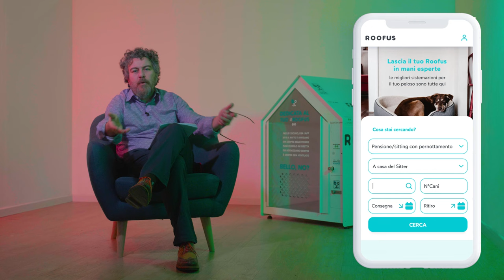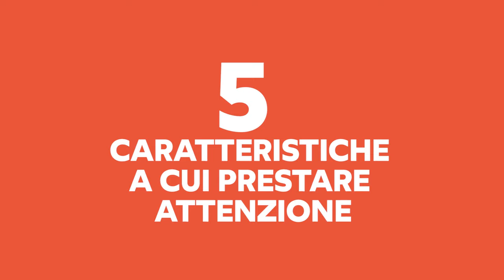BORDER COLLIE - Il CANE più intelligente del mondo - tutto sulla RAZZA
Vuoi approfondire questa razza? Puoi scaricare Gratis il nostro eBook sul Border Collie!  Clicca qui per leggerlo subito

In questo video, con Sergio di Mondo Peloso, scopriremo tutte le caratteristiche fisiche e caratteriali del Border Collie.

Il Border Collie è una razza antichissima e ha origine tra la Scozia e l’Inghilterra.

É un cane estremamente sensibile ed è dotato di molta intelligenza.
Ha la tendenza ad ascoltare con estrema diligenza il suo padrone ed instaura con lui un rapporto molto profondo.

Deve avere a disposizione spazi aperti dove poter sfogare la sua tanta energia.
Il Border Collie non è adatto a persone anziane o molto sedentarie.

É consigliabile tenerlo ben spazzolato per averlo sempre in ordine.
É molto facile tenerlo pulito e il bagno va fatto alla bisogna.

Guarda questo video per scoprire le risposte a tutte le tue domande più o meno comuni.
Ti faremo conoscere il simpaticissimo Border Collie.

00:00 Intro
00:16 Origini
01:59 Caratteristiche Fisiche
03:36 Quanto pesa un Border Collie?
04:23 Quanto deve mangiare un Border Collie?
05:13 Quanto costa un cucciolo di Border Collie?
05:28 Quanto costa mantenere un Border Collie?
05:41 Carattere e socialità
07:38 Apprendimento
08:09 È adatto come primo cane?
08:22 Cura e salute
09:18 Quanto vive il Border Collie
09:29 Dog Ten
09:40 Le 5 caratteristiche migliori
09:54 Le 5 caratteristiche a cui prestare attenzione

Scarica subito l’App Roofus:
Link AppleStore